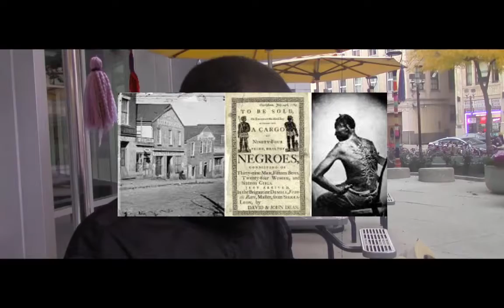Motivation WW3 part 2